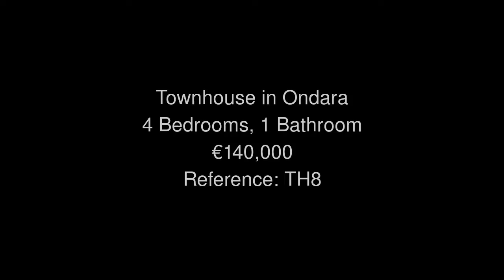Townhouse in Ondara Price 140000 Ref TH8